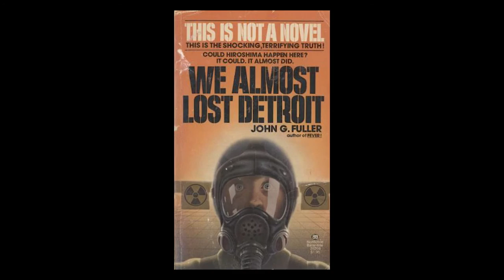1h14m36s00f Fermi-1 Meltdown - We Almost Lost Detroit - TR2016a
BREEDER REACTOR has taken on a strongly negative connotation.

In 1966 a Liquid Metal Breeder Reactor suffered a meltdown.

This incident led to the book and song- WE ALMOST LOST DETROIT.